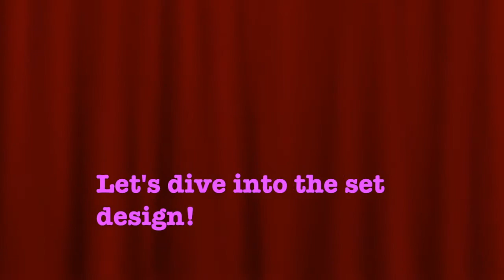Lewis University Philip Lynch Theatre Week 5 Vlog: Big Fish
BIG FISH will run July 22-24 and July 28-31 and is recommended for patrons 6 years old and up. The evening performances are 8 p.m. and the Sunday matinees are 2:30 p.m. In addition, there is a 4 p.m. matinee performance on Saturday, July 30. Advanced tickets purchases are strongly encouraged. Ticket prices are $12 for adult and $11 for students and seniors. Lewis students pay $2 with an ID. For groups of 15 or more tickets are $10. Tickets are non-refundable. For more information, patrons can check out the PLT or call the box office Monday through Friday from 1-4:30 p.m. The theatre is located on the main campus, the Oremus Fine Arts Center on Route 53 in Romeoville. Based on the celebrated novel by Daniel Wallace and the acclaimed film directed by Tim Burton, Big Fish the Musical centers on the life of Edward Bloom (Stephen Cannon of New Lenox), a traveling man with tall tales who lives life to the fullest… and then some! Edward’s incredible, larger-than-life stories include a giant, a mermaid and many more. His stories thrill everyone around him – most of all, his devoted wife Sandra (Jenna Kirkeeng of New Lenox). But their son Will (Eliseo Martinez of Oswego), about to have a child of his own, is determined to find the truth behind his father’s epic tales. Overflowing with heart, humor and spectacular stagecraft, Big Fish is an extraordinary new Broadway musical that reminds us why we love going to the theatre. It is an experience that’s richer, funnier, and BIGGER than life itself.